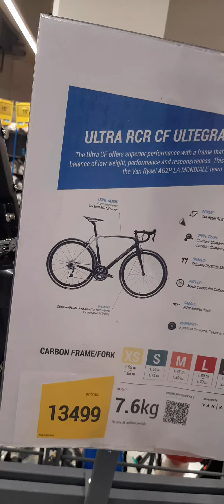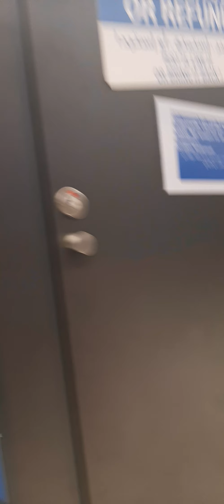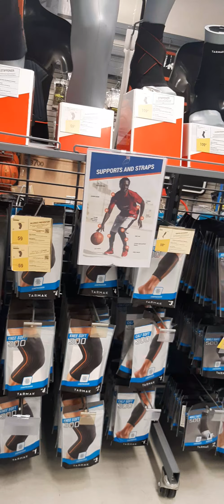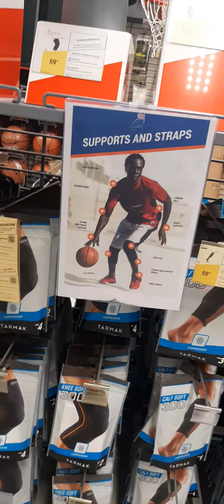after walking: naka laag sa Decathlon Villagio